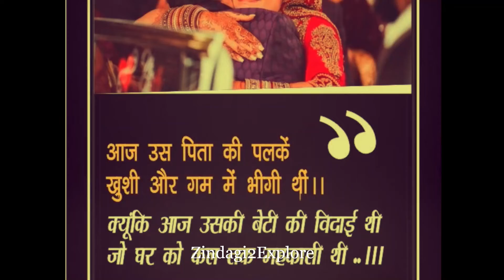Happy Birthday Daughter Whatsapp Status | Happy Daughter's Day 2022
❤❤Birthday Status Song for Daughter❤❤ | Happy Birthday My Daughter | Beti Special Song
A daughter is a bundle of firsts that excite and delight, giggles that come from deep inside and are always contagious, everything wonderful and precious and your love for her knows no bounds.

“Boisterous As Wind, Playful As Balloon , Please Don’T Kill The Little Butterfly In Her Cocoon.”- Save Girl Child

Happy Daughter's Day 2022 | Happy Daughter's Day Whatsapp Status 2022 | International Daughters day
Happy Daughter's Day 2022
Beti par shayari,
Beti status,
Betiyon par shayari,
Baap beti shayari,
Baap beti status,
Maa beti shayari,
Maa beti status,
International day of girl child status,
International day of girl child shayari,
Vishwa balika diwas status,
Vishwa balika diwas shayari,
Rashtriya balika diwas status,
National day of girl child status,
World daughter's day status,
Vishwa kanya diwas status,
Vishwa kanya diwas shayari,
Betiyon par dil chhu lene wali shayari,
Beti bachao beti padhao,
Baap beti par shayari,
Maa beti par shayari,
Daughter status,
Women's day status,
Shayari on girl,
Save girl,